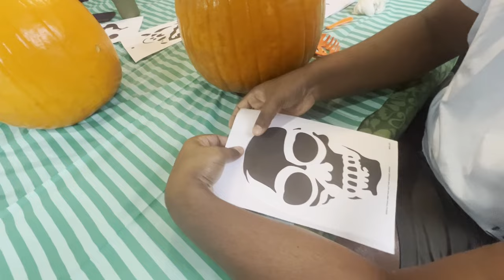🎃 Watch Our Family’s Ultimate Pumpkin Carving Contest!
🎃 Get ready for a spook-tacular family night filled with laughter, creativity, and a little bit of pumpkin madness!

In this video, we bring the Halloween spirit to our home as we take on the ultimate pumpkin carving challenge. Watch as the kids unleash their creativity, parents try (and sometimes fail!) to carve spooky masterpieces, and the entire family comes together for a night of unforgettable fun.

🔸 Highlights of the video:

Fun and easy pumpkin carving ideas for all ages 🎨
Hilarious carving fails and surprising wins 🤣
Tips for making pumpkin carving a mess-free experience (almost!) 🧼
Lots of laughs, smiles, and Halloween magic 👻
🎥 Whether you're looking for inspiration for your own pumpkin carving or just love seeing families create festive memories, this video is perfect for you. Don’t forget to share your favorite pumpkin carving moments in the comments!

💬 What are you carving this Halloween? Tell us below!

At What MAT'ters, we’re all about celebrating life’s adventures through vlogging, food, and travel! The “MAT” in our name stands for Milind, Akshata, and Taarrini – the team behind the scenes, exploring the world one meal and one journey at a time.

Whether we’re diving into local flavors, discovering new destinations, or sharing fun moments from our everyday lives, we invite you to come along for the ride!

On this channel, you’ll enjoy:

Travel vlogs filled with breathtaking sights and memorable experiences
Foodie adventures as we taste delicious dishes from different cultures
Our personal take on life’s big and small moments, captured in fun vlogs